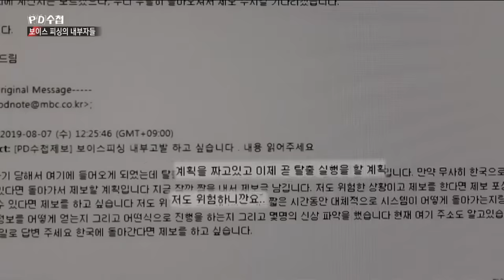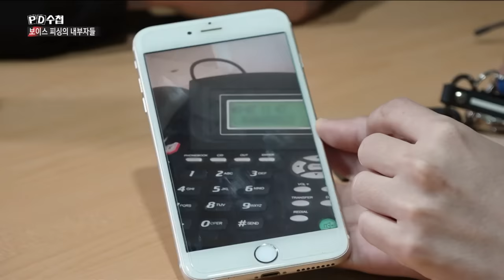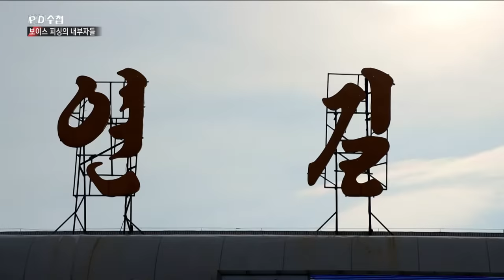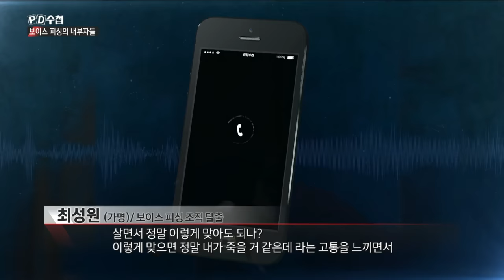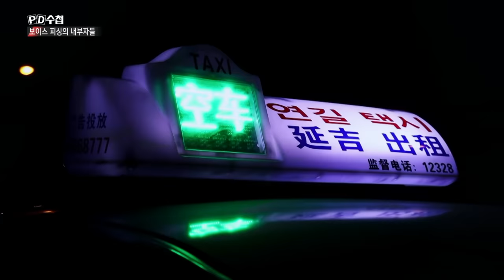[Full] 보이스피싱의 내부자들_MBC 2020년 2월 4일 방송